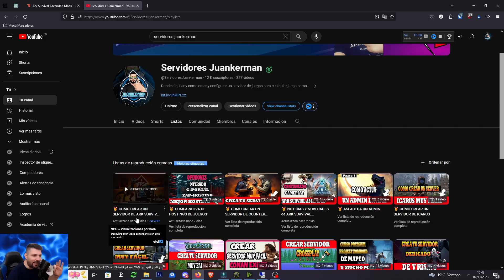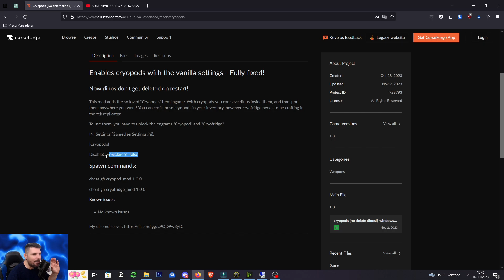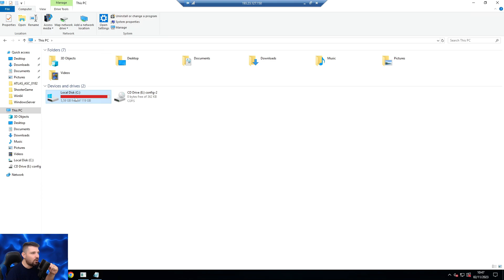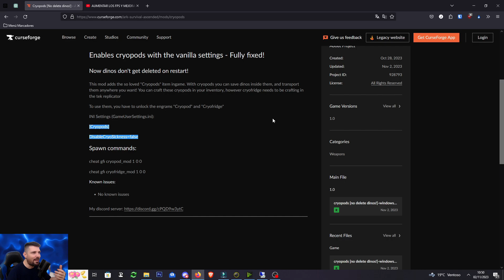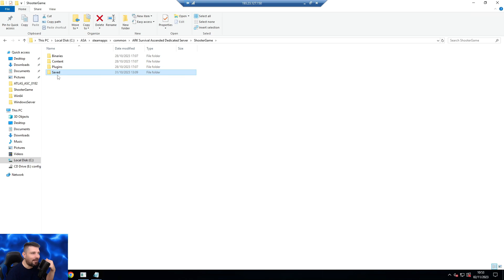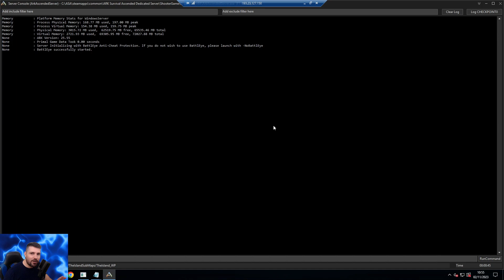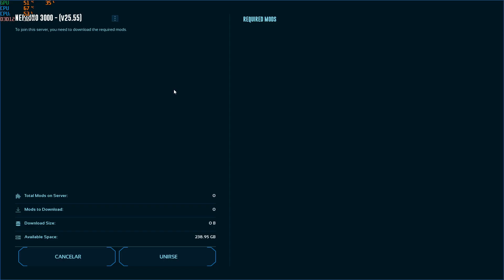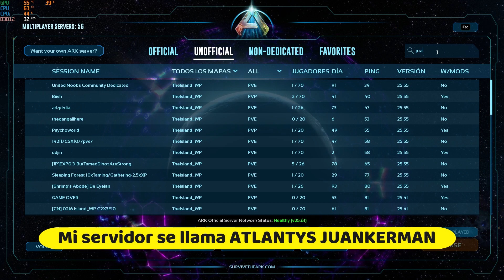COMO INSTALAR MODS EN ARK SURVIVAL ASCENDED (en un servidor)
Como instalar mods en un servidor de ark asa y como instalar mods en modo un jugador o online en tu server de ark ascended.